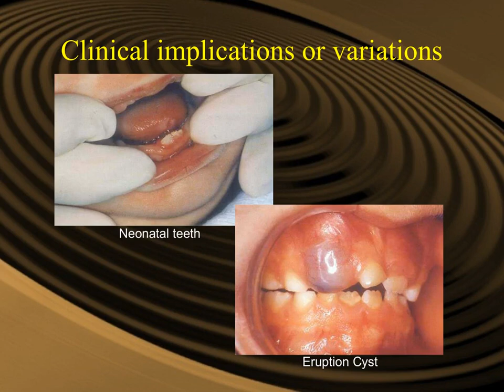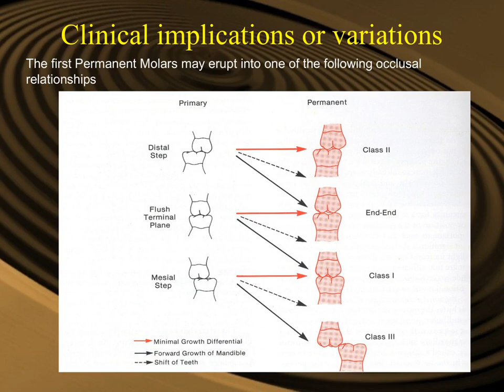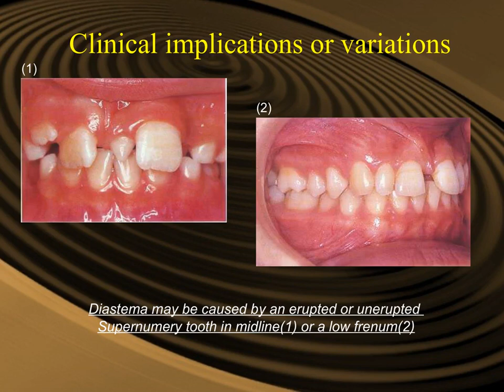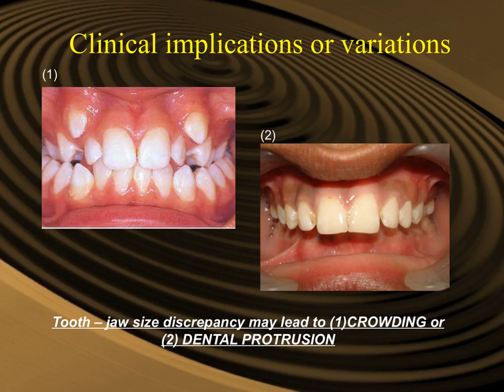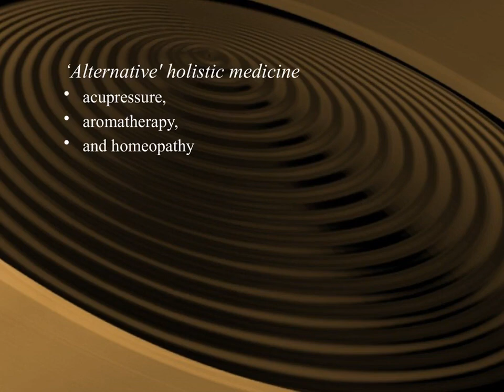Fall 2020 ; Pedodontics 1 ; Lec 3 ; DEVELOPING OCCLUSION